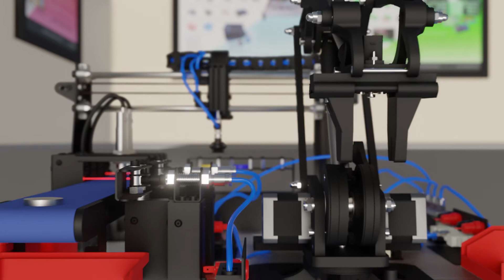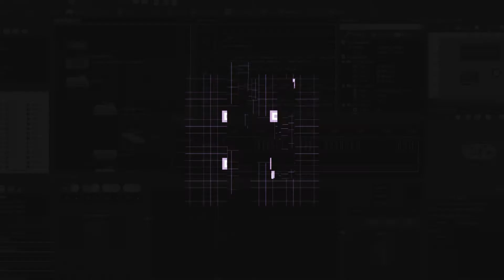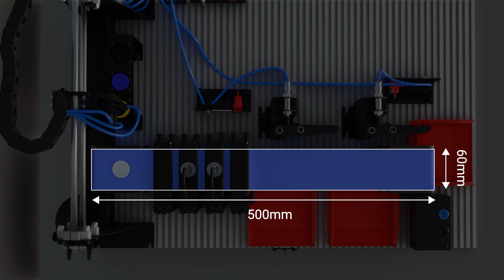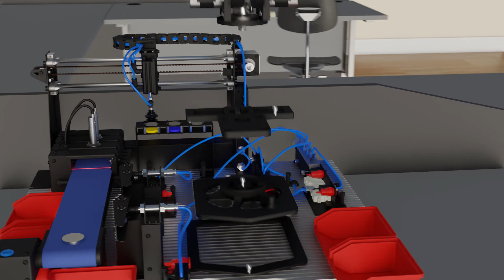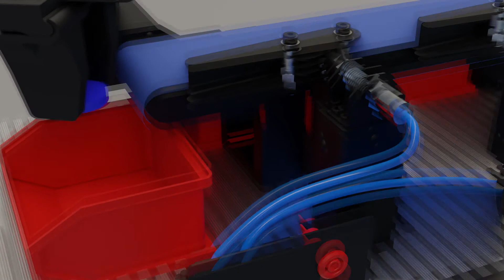Smart Factory: In Depth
This video takes you through an in-depth look at the Matrix Smart Factory, from our Automatics range of equipment. We cover the features, learning objectives and have a closer look at the capabilities of the Smart Factory.